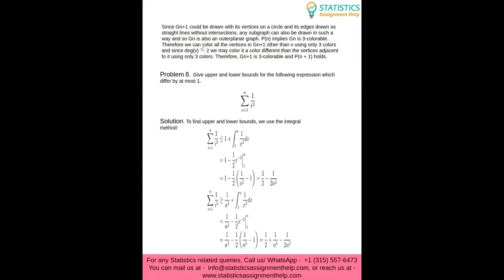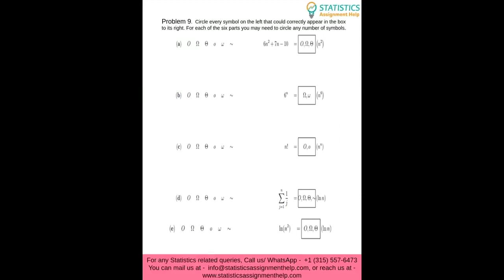Online Statistics Assignment Help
My name is Jessica Ortiz. I am associated with statisticsassignmenthelp as a Statistics Assignment Help specialist for the past 7 years and have been helping students with their assignments. I have a Master’s in Mechanical Engineering, from Stanford University, United States.